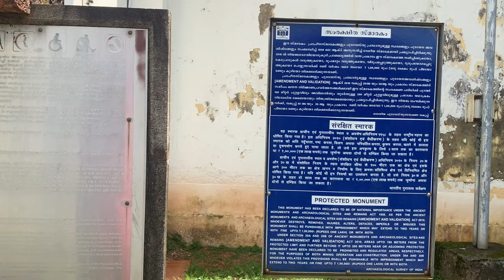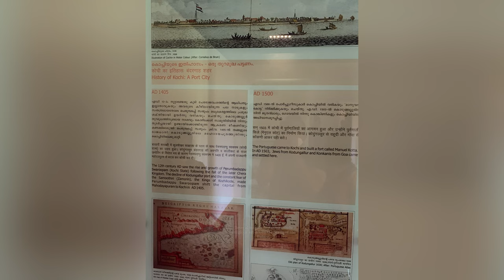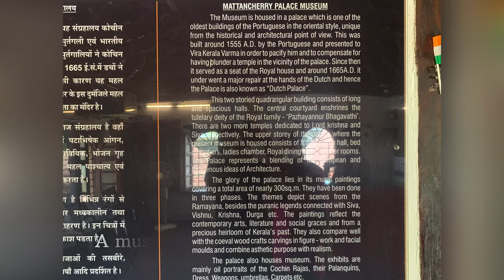Dutch Palace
The Mattancherry Palace is a palace popularly known as the Dutch Palace, in Mattancherry, Kochi, in the Indian state of Kerala which features Kerala murals depicting portraits and exhibits of the Rajas of Kochi. The palace was included in the "tentative list" of UNESCO World Heritage Site.